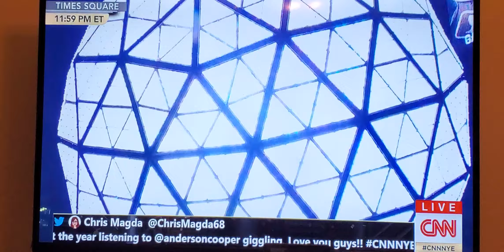1/1/22 | Backlogged Annual NYD Vlog